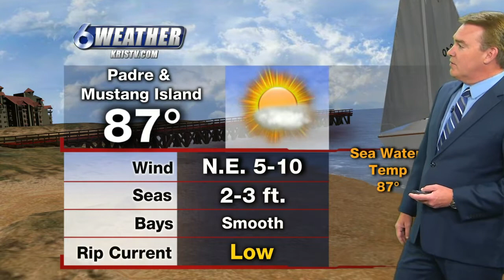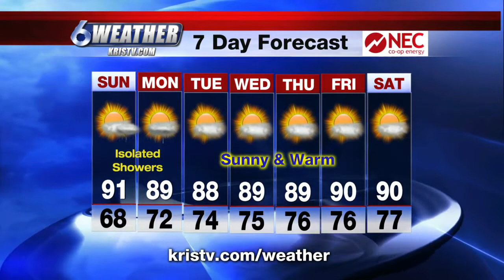Weather - Tom Harris 6/13/20 6 pm